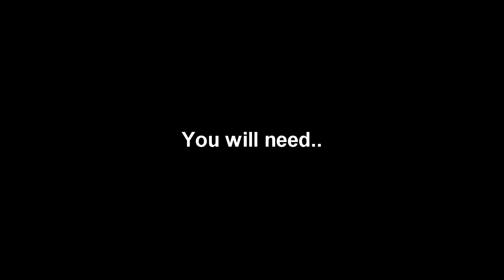Aztec Nail Art Design